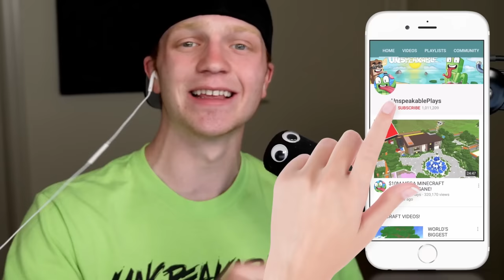WORLD'S BIGGEST MINECRAFT ROLLERCOASTER! (45+ MINUTES!)